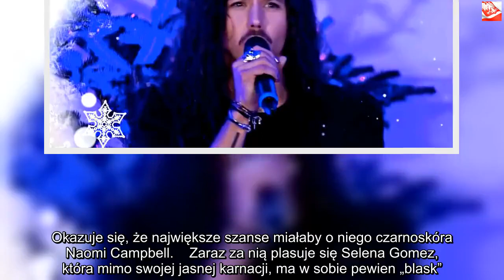Michał Szpak zdradził! Fani oszaleli | Nowości24h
Dzięki za oglądanie! Jeśli lubisz wideo, zdobądź je i udostępnij znajomym. Kliknij tutaj, Michał Szpak to muzyczne odkrycie ostatnich lat. Jego oryginalny głos oraz barwna osobowość to coś, co przekonało wielu jego fanów. Chociaż muzyk od swojej artystycznej strony dał się poznać doskonale, to wciąż niewiele wiemy o jego życiu prywatnym. Jakie upodobania ma długowłosy piosenkarz? Michał Szpak to jedna z niewielu osób ze środowiska show-biznesu, która nie emanuje na lewo i prawo swoim życiem prywatnym. Gdy reflektory gasną, a kurtyna opada, muzyk staje się zupełnie inną osobą. Czasem zdarza się jednak, że barwny showman uchyli rąbka tajemnicy. W ostatnim wywiadzie opowiedział o tym, jaki typ kobiet kręci go najbardziej. Będziecie w szoku!Michał Szpak lubi czarnoskóre Młody juror programu The Voice of Poland zdradził, jakie kobiety najbardziej mu się podobają. Okazuje się, że największe szanse miałaby o niego czarnoskóra Naomi Campbell.    Zaraz za nią plasuje się Selena Gomez, która mimo swojej jasnej karnacji, ma w sobie pewien „blask”. Mimo wszystko piosenkarz stanowczo podkreślił, że ze wszystkiego, najbardziej ceni sobie charakter. – Ja lubię ciemnoskóre. To bardzo miły widok jest na pewno, ale nie mam takiego konkretnego typu. Chyba chodzi w tym wszystkim o charakter – szczerze wyznał podczas jednego z wywiadów. Okazuje się, że nie ma ściśle określonych ram w kwestii urody. Najważniejsze jest „to coś”, co decyduje o postrzeganiu danej osoby.  – Wydaje mi się, że jest tak, że ładne osoby mają po prostu coś w sobie, mają ten błysk, który pociąga drugą osobę. Wydaje mi się, że to jest najważniejsze – powiedział. Artysta został również spytany o to, jakie cechy powinien mężczyzna. Tutaj temat został w bardzo szybki sposób ukrócony. – Nie mnie to oceniać – stanowczo odrzekł muzyk.  Czy Michał Szpak ujawni swoją drugą połówkę? Muzyk oświadcza Podczas innego wywiadu mężczyzna opowiedział o swoim związku. Oświadczył, że jego wyjawienie będzie zależało tylko i wyłącznie od jego drugiej połówki. To ona będzie bowiem najbardziej narażona na taki ze strony mediów. – Moja druga połówka nigdy nie będzie konkurowała z muzyką (…) Jeśli będzie chciała, żebym poinformował o nas media, to spoko. Ale nie mam zamiaru dzielić się prywatnym życiem z mediami w taki sposób, w jaki robią to niektóre osoby na rynku. Po to istnieje tajemnica, żeby żyć w swoim świecie – skomentował muzyk podczas rozmowy z Marcinem Cejrowskim.